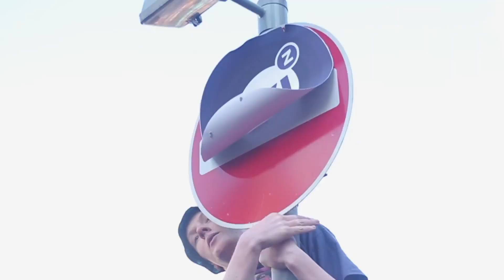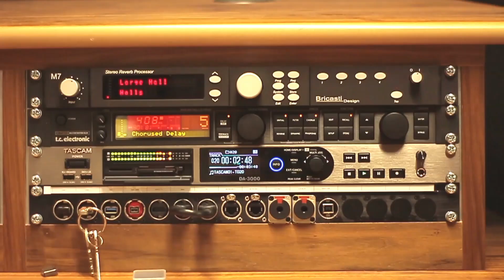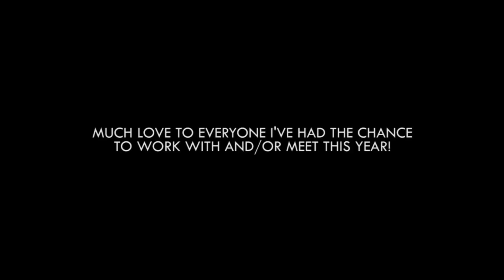FILM | 2017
This is the best I could do with my soon to be unchargable laptop.

EDIT: Now unchargable.

Much love to everyone who made my year a fun one. I'm going to back away from videos for a while though to do animation and music.

All footage was taken throughout 2017 with my Canon 650D and the 50mm lens I had until November where Isaiah Hull let me borrow his.